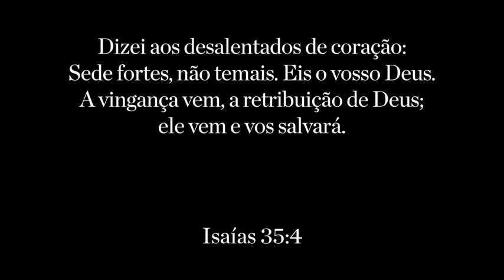Crer na promessa do Senhor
Mensagem pregada pelo Pra. Marluce de Almeida na Igreja Batista Palavra Viva em 02 de novembro de 2014.